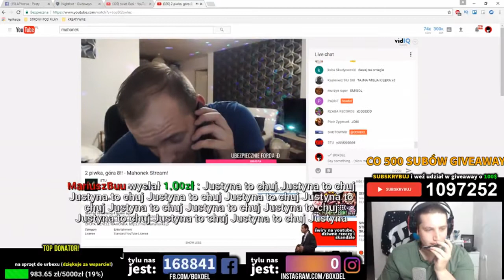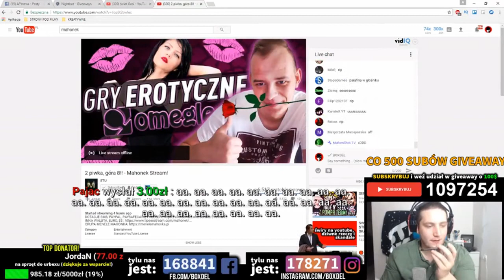BOXDEL Dzwoni do Mahonka Troll z mikrofonem :D